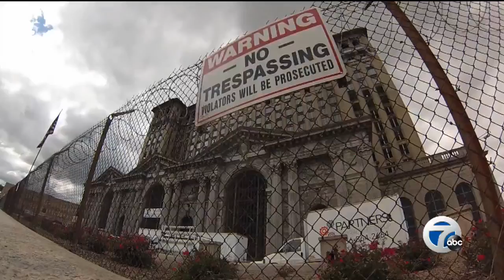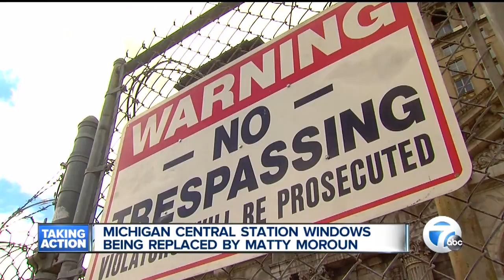Windows being replaced at Michigan Central Depot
Matty Moroun is replacing the windows at the Michigan Central Depot as part of a deal with the city of Detroit.